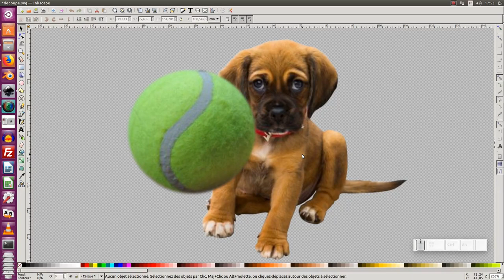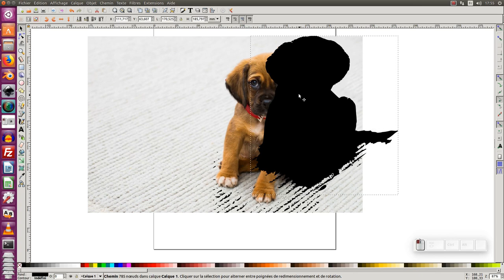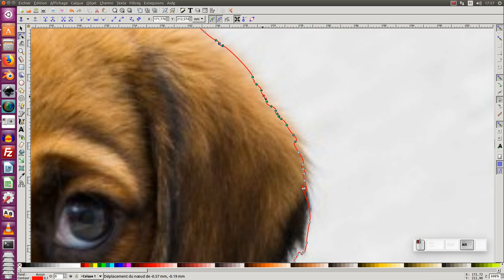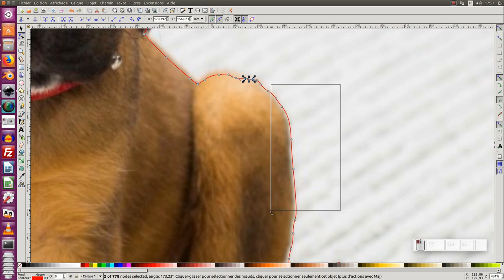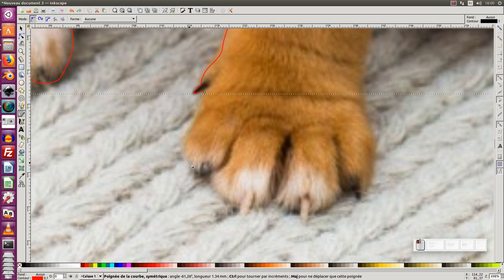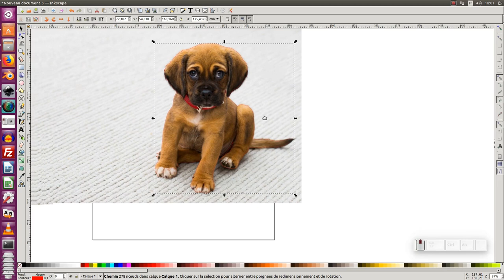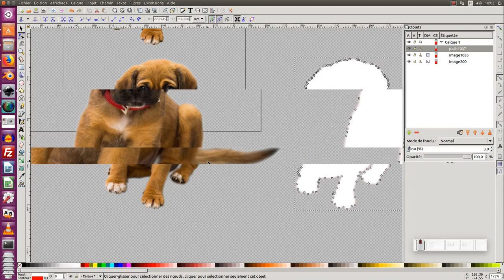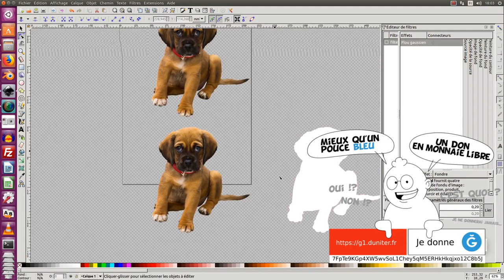Tuto inkscape : Comment détourer des images (partie 2/2)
Nous allons voir dans ce tuto, comment réaliser le détourage d'un chien.
Nous utiliserons deux techniques : la première avec la fonction découpe et la deuxième avec la  fonction masque + bonus (utilisation de la fonction " vectoriser une image matricielle)

Télécharger le image source, ci-dessous, pour l'exercice :
Image du chien :

Télécharger le fichiers explicatif au format .svg (faire un clic droit enregistrer sous...) :